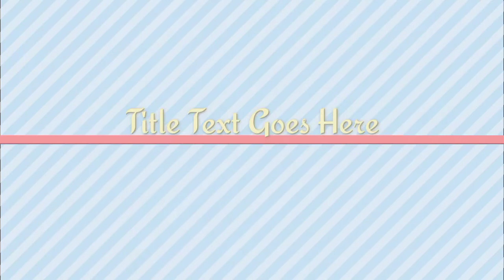Kim Kardashian Reacts to News of Kanye's New Girlfriend: At Least He's Not Trying to Win Me Back